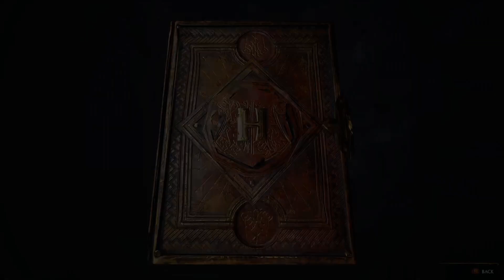Hogwarts Legacy - S01E37 - Stopping Ranrok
Lodgok has given us a lead on a new drill being built, or used, by Ranrok, and he's going to try and disable it. We should probably go and help him out.